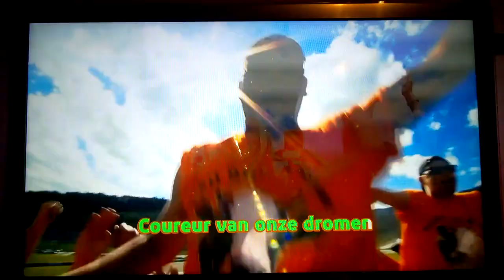Ziggo reclame voor GP Maxico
Geweldige commercial van Ziggo Sport voor de GP van Mexico